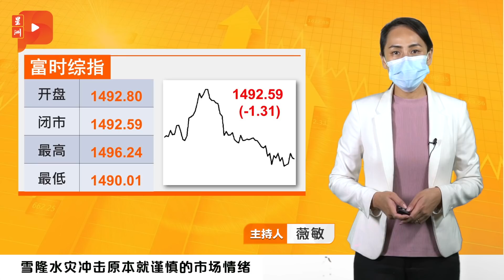财经Espresso | 政府不够钱 世银：大马主要风险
大马国库本就不充裕，更年年出现赤字，如今世界银行就进一步指出.

马股再跌1.31点
令吉兑美元回弹至RM4.2065
新主席辞职  世霸要删除安永报告
政府不够钱  世银：大马主要风险
水灾最后稻草  企业盈利大势已去